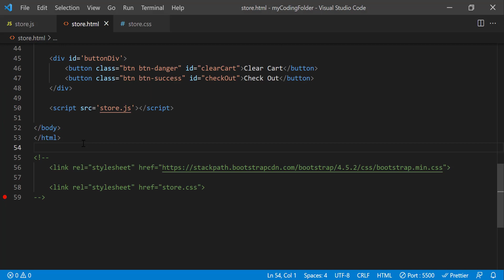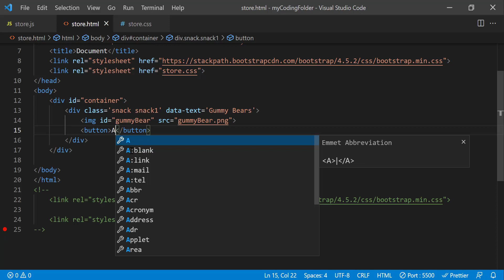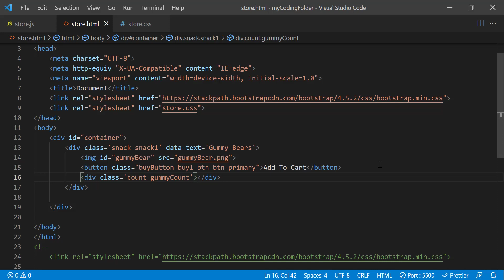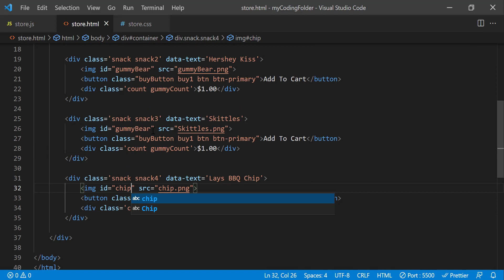Designing HTML Layout of the Shopping Cart Project || Part 1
🎶MUSIC CREDITS🎵

Origin By TheFatRat